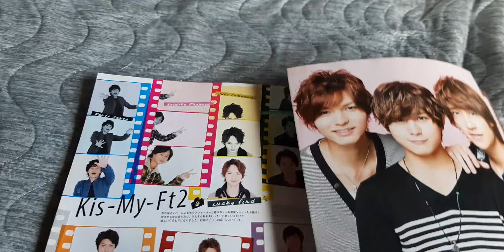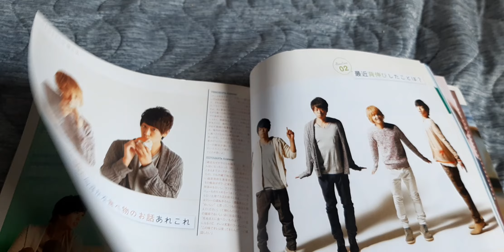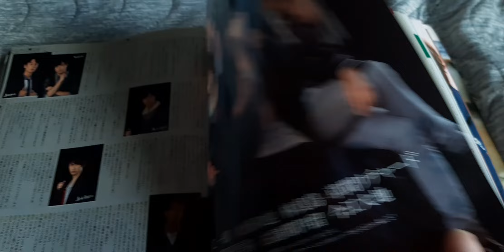2014年のWinkupを紹介します。🎉チャンネル登録本当にありがとうございます。🙇